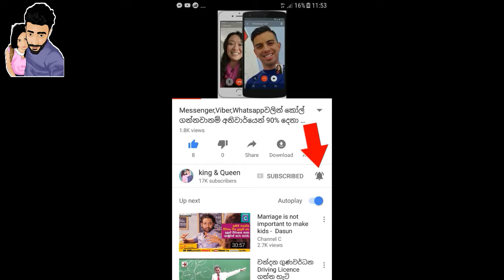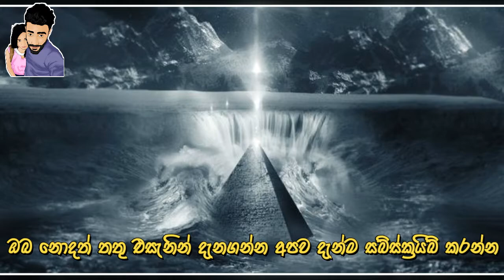40000කටත් වඩා ජීවිත බිලිගත්,බර්මියුඩා ත්‍රිකෝණය හා සමාන මේ අත්භූත අබිරහස් මුහුදු ප්‍රදේශය දැන හිටියද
40000කටත් වඩා ජීවිත බිලිගත්, ජපානය ආසන්නයේ පිහිටා තිබෙන , බර්මියුඩා ත්‍රිකෝණය හා සමාන මේ අත්භූත අබිරහස් මුහුදු ප්‍රදේශය ගැන දැනගෙන හිටියද?